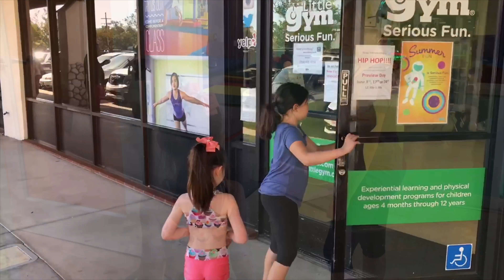Having Fun and Doing Gymnastics At My Little Gym In Tuscan - Our Ordinary Life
Brooklin and Mia doing gymnastics at The Little Gym. They had so much at The Little Gym in Tuscan.

Hello, we are Kristin and Del the parents behind Our Ordinary Life. We are an active family with three girls living in Orange County, California. Our passion is in living well and having fun while doing it. We’ve been sharing our journey for years and we hope you’ll join us.